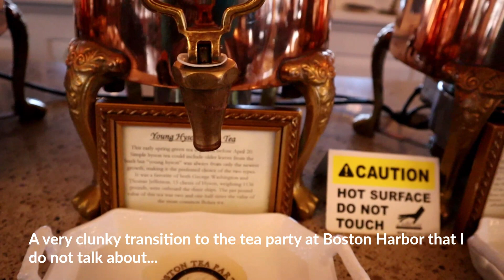BOSTON | 2023 USA Holiday.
This is the first vlog from my US holiday, to keep you updated with what I'm doing. True to form, I am behind. This is from the first week in January, when I was in Boston.
This is rough and I think I'm getting better at recording content as the holiday progresses, I'm learning. So, manage your expectations.